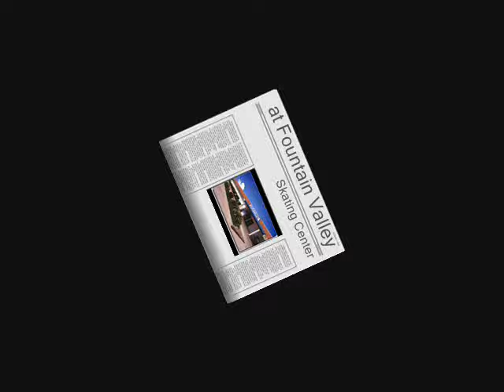Sunday Night Adult Speed Skate 2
This is the second set of high speed skating, this time with a bunch of new skaters.  There is competition between Blades and Quads and toward the end, the camera becomes part of the action.  There are 4 Frames of a wipe out with the Skater pointed in the wrong direction on the floor.  See if you can catch it.